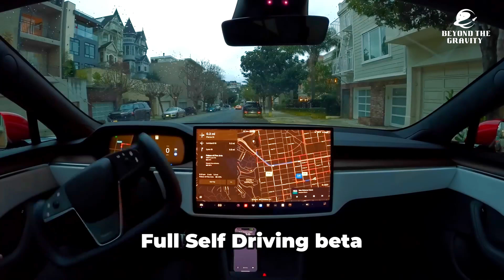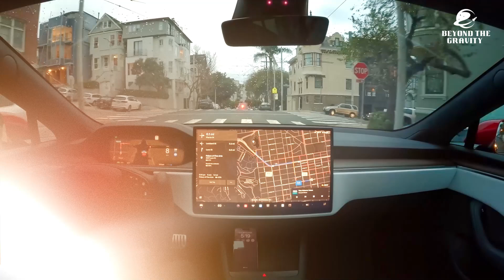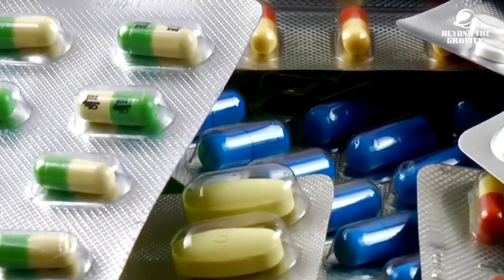The Implications of a Mars Colony for Earth.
Embark on a captivating journey as we delve into the potential impact of establishing a Mars colony on Earth in this thought-provoking video. Discover the possibilities and implications of a Mars settlement and how it could shape the trajectory of our planet's future. From technological advancements to environmental considerations, we explore the transformative effects of human colonization beyond our home planet. Whether you're a space enthusiast or intrigued by the prospect of interplanetary exploration, join us to unravel the mysteries of Mars and its potential influence on Earth